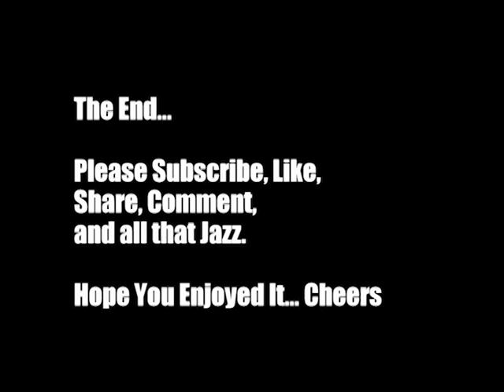"Unbelievable Transformation! DIY Bar & BBQ for a Fraction of the Cost"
Transform your backyard into the ultimate entertainment space with this unbelievable DIY Bar & BBQ project, all for a fraction of the cost!

In this step-by-step guide, we'll walk you through the entire process of creating your own outdoor oasis. From selecting materials to the final touches, learn how to build a stunning outdoor bar and barbecue that will be the envy of your neighborhood.

Save money without compromising on style or functionality, and enjoy the satisfaction of building something truly amazing with your own hands. Don't miss our tips and tricks for cost-effective solutions and design ideas.

Over the summer, I went to the isle of man to visit my family. Whilst over there my brother wanted me to build him something to fill his otherwise boring back garden.
Armed with nothing but my tools and creative mind. I began to make up this little project as I went along. The end result came out wicked!
Although as you'll see with the footage, its not the best.
I started documenting the process on a couple of crappy cameras before i purchased a GoPro Hero 4. As a result, my editing isn't up to scratch on this one.